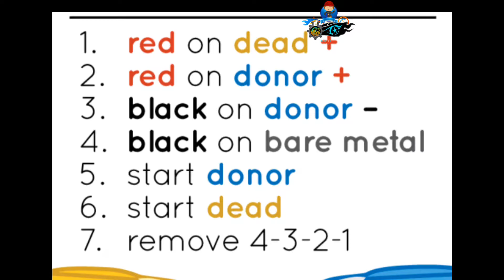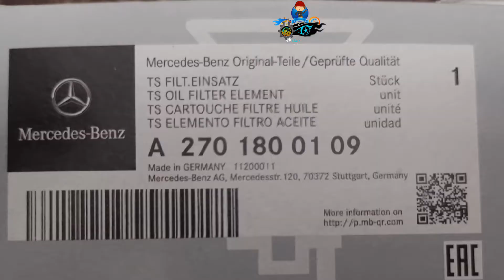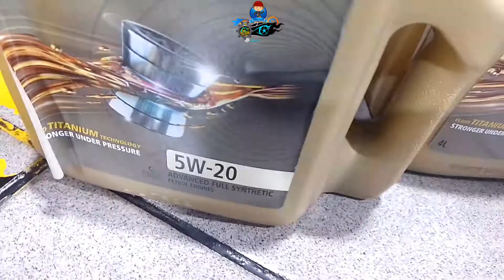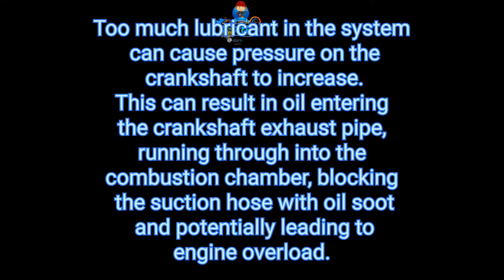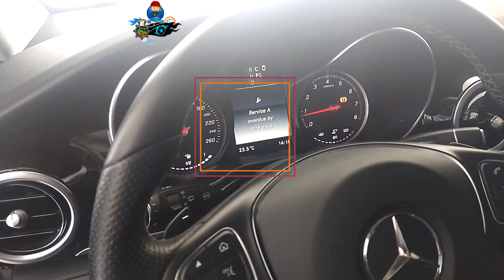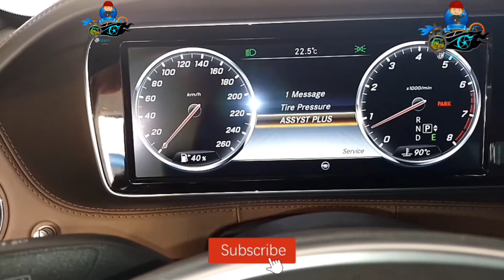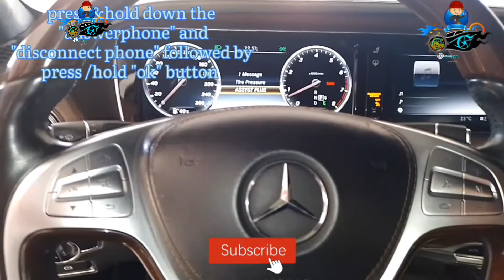Mercedes v250 | maintenance / inspection / service light / oil and filter /OBD2 maintenance reset